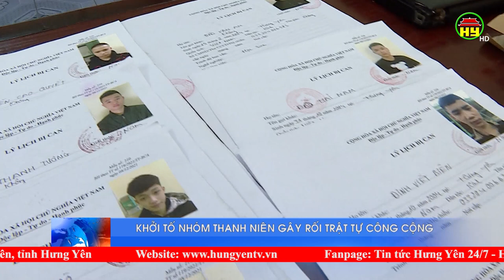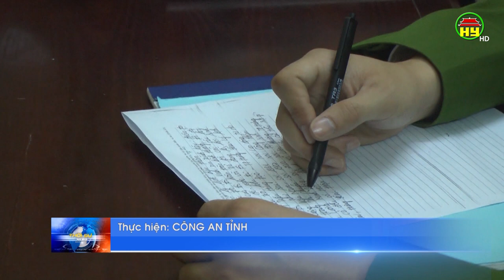Khởi tố 9 thanh niên gây rối trật tự công cộng